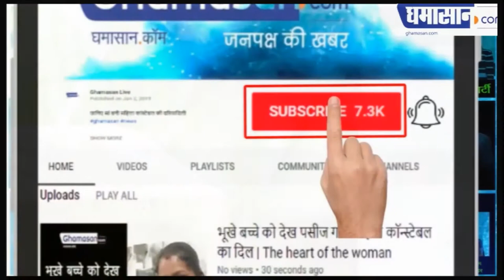नारियल पानी करेगा बीमारियाँ दूर | Amazing Health Benefits of Coconut Water | Ghamasan Health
नारियल पानी पीने  से शुगर लेवल होगा कंट्रोल |